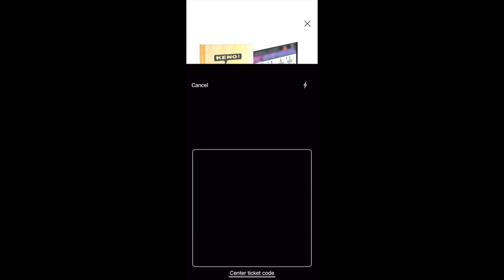LUCKY MONEY MARATHON 107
ON MY ROAD TO THE RICHES EVERYTHING IS VERY MUCH POSSIBLE. I DON'T BELIEVE I KNOW I HAVE WON BIG MONEY...TIME WILL SOON CATCH UP TO MY REALITY BECAUSE IT IS ALREADY MANIFESTED.